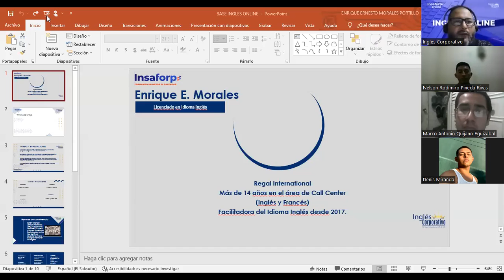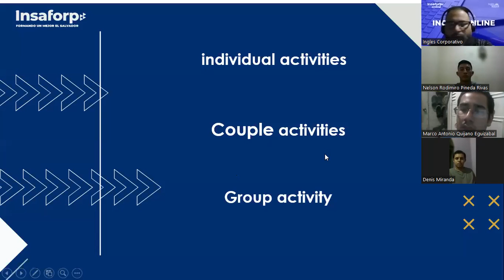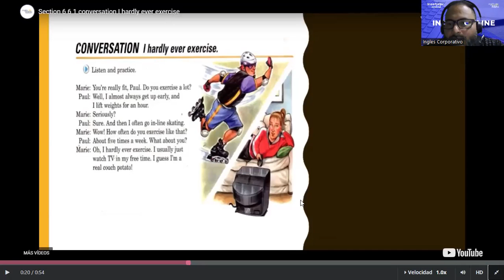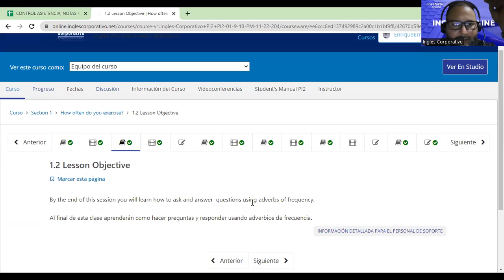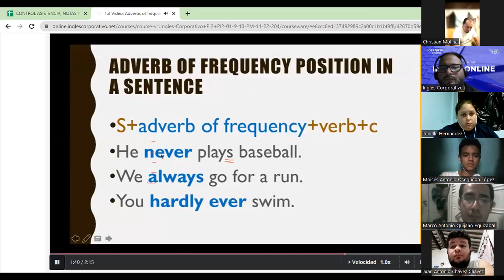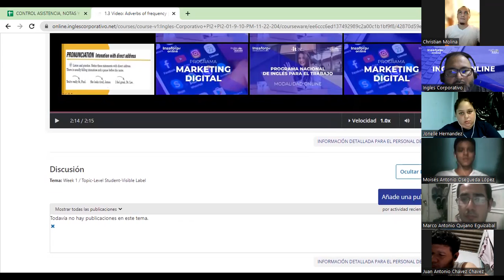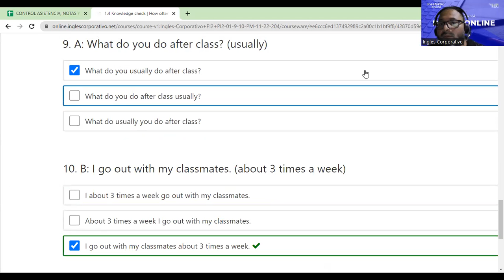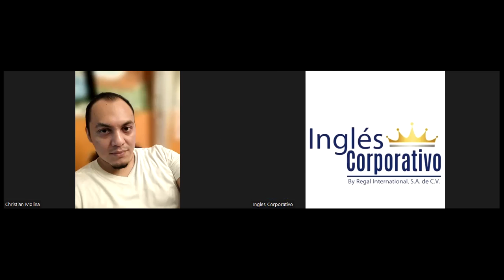Inglés Corporativo-FECHA-14-11-2022 TEMA-Frequency Adverbs